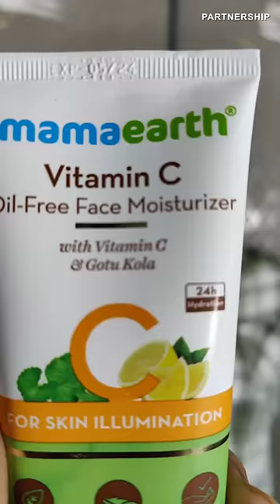Pre makeup Preparation | Glowing Skin 😍 | Hema's Diary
Hey guys! Want to know about my makeup secrets? Here's my go-to skin preparation routine before applying makeup.

Watch and learn how to do make-up the right way.